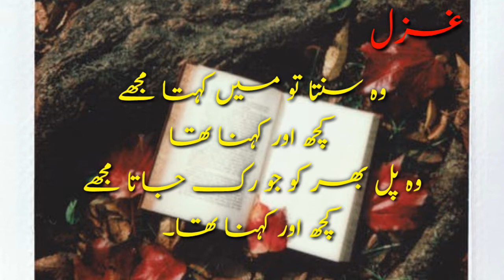Wo Sonta To Mein Kehta Mujhy Kuch Or Kehna Tha, Sad Urdu Ghazal, Shereen bayan.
Today I share with you a Heart touching Urdu Ghazal Mujy Kuch or Kehna Tha.
I hope all my friends enjoy this beautiful Ghazal.
Thanks for all friends support me.